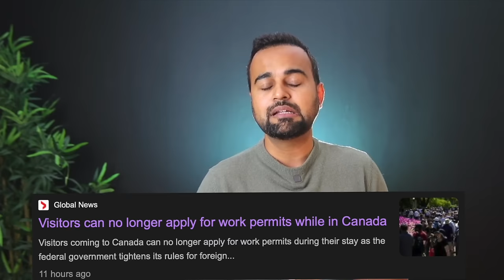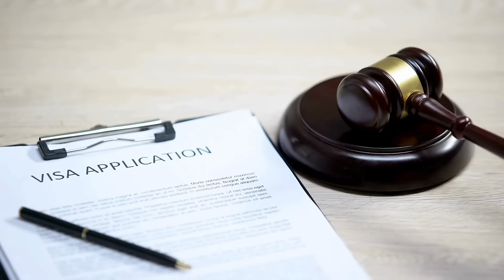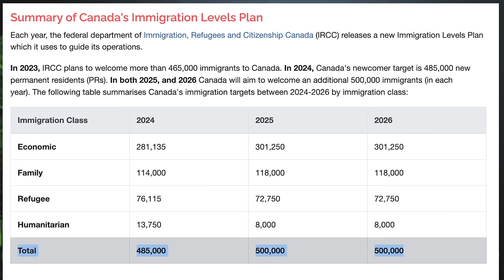🤯 HUGE Changes coming to Canada Immigration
Let's discuss a Major Policy Change Announced this week and BIG changes in Canada PR expected in the next few months.